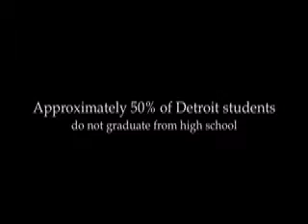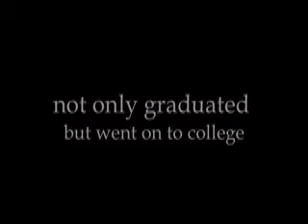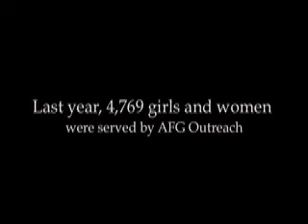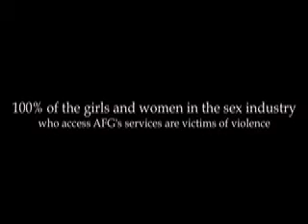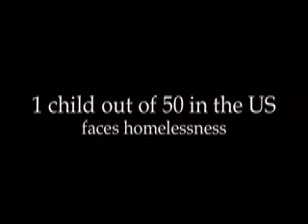AFG Video 2009 extended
Learn about AFG's programs and the at-risk girls and young women we serve.